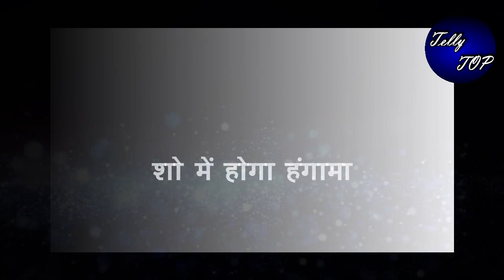YRKKH || माहिमा के खिलाफ मिलेगा अभिमन्यु को सबूत, “अक्षरा की प्रर्धान होगी कबूल”